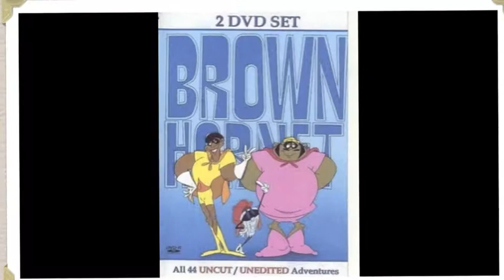Young Produced by Tray Parlay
Another Track I made check it out let me know what you think